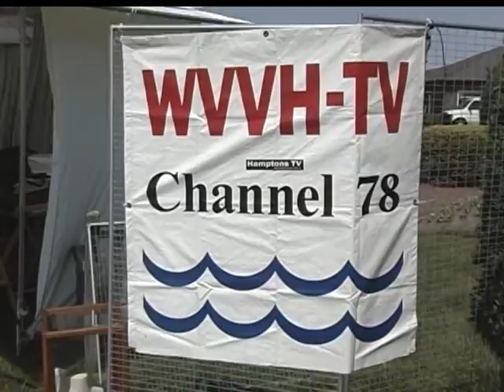Denny Wainscott Morning Dew Gourds